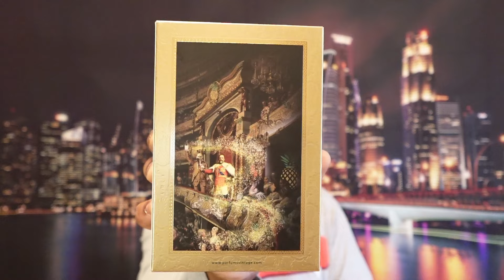Unisex Intense by Parfums Vintage | Aventus with a Smooth Gourmand Twist? | Fragrance Review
Thanks for tuning in, I hope you enjoyed the content! I ask that you smash that like button as a token of appreciation for the hard work it takes to continue bringing new content. It also helps the youtube algorithm as it helps the channels growth!